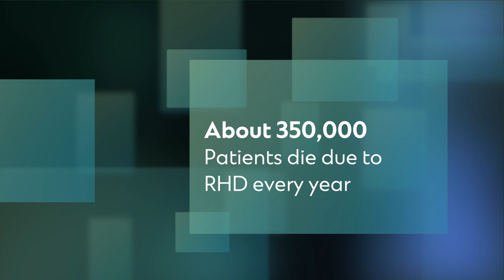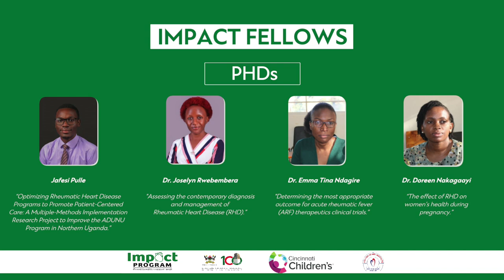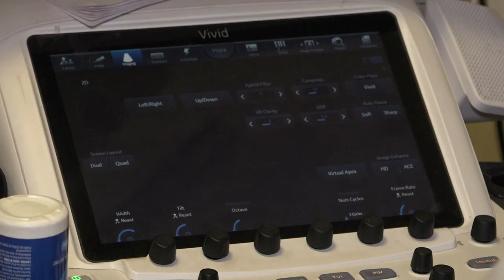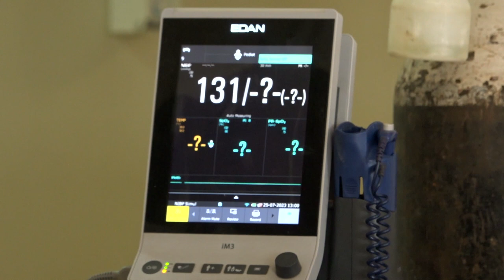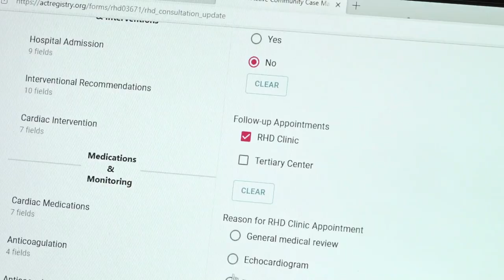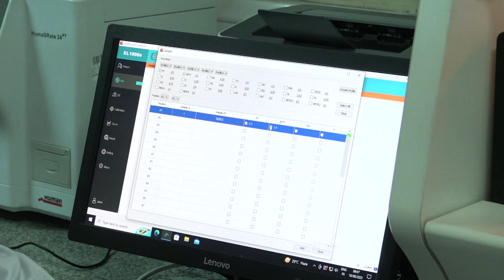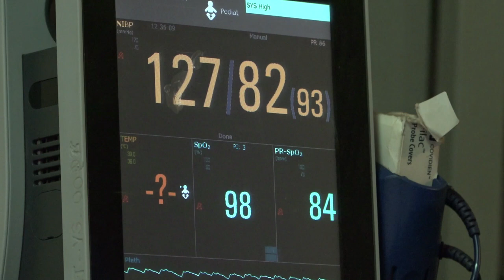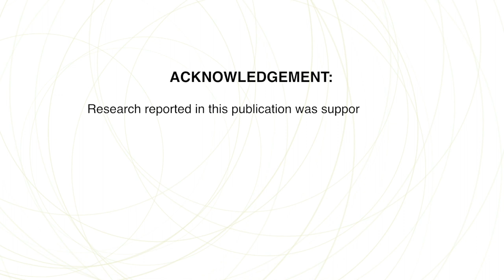The Impact Training Program on Rheumatic Heart Disease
In 2022, the Fogarty International Center at the U.S. National Institutes of Health (NIH) awarded a five-year grant titled; ‘Reducing the Impact of Rheumatic Heart Disease (RHD) Across the Life Span: The Impact Program’ to Makerere University’s College of Health Sciences (MakCHS) in a bid to scale up research on RHD in Uganda. The program’s goal is to equip and nurture emerging research leaders and professional scholars in Uganda to generate high-quality contemporary evidence on rheumatic heart disease (RHD). In this video, you will learn about the magnitude and impact of RHD in Uganda and expected contribution of the Impact Training Program,